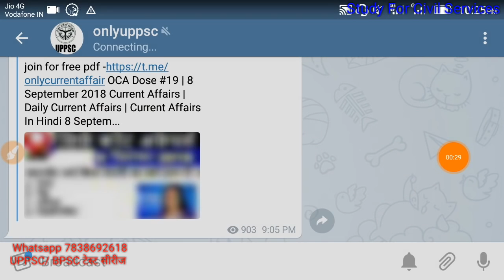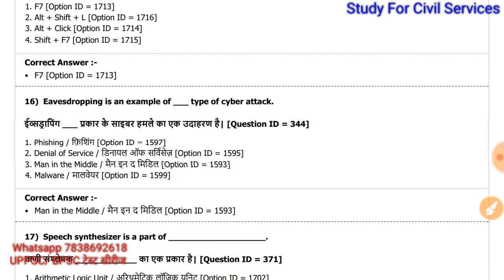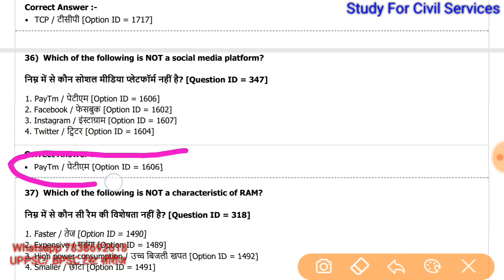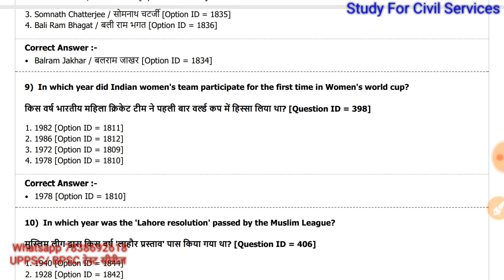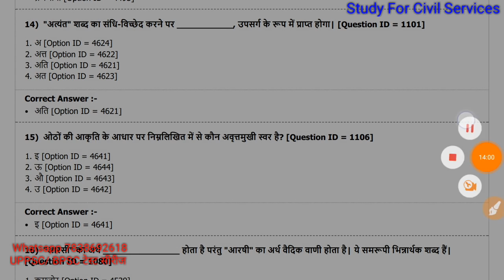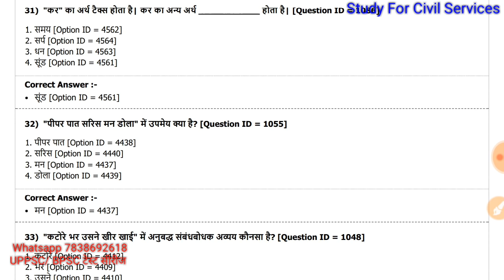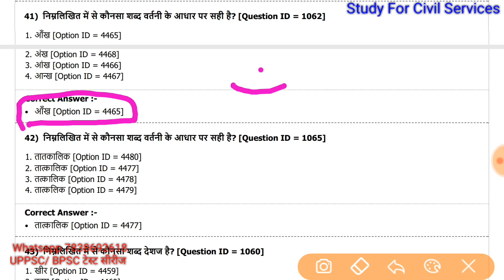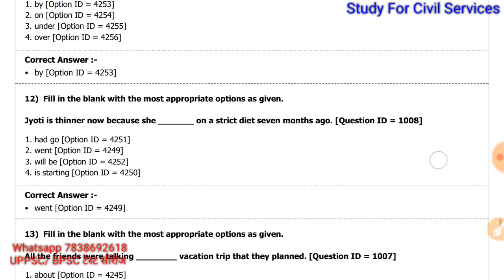UPPCL UPSSSC 2018 paper aro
UPPCL ARO assistant review officer  EXAM PREVIOUS YEAR PAPER USEFUL FOR OFFICE ASSISTANT EXAM
questions asked in  exam of uppcl ( computer general knowledge reasoning and many others )
uppcl aro previous year paper
uppcl steno computer paper

uttar pradesh general knowledge in hindi
up special gk current affairs  in hindi
up gk question answer in hindi
uttar pradesh current affairs gs gk special classes online selfstudy preparation gk questions classes mock test preparation in hindi for upp up police lekhpal vdo yuva vikas dal adhikari uppcs uppsc upsssc lt grade and other competitive government exams uptet up bed general knowledge